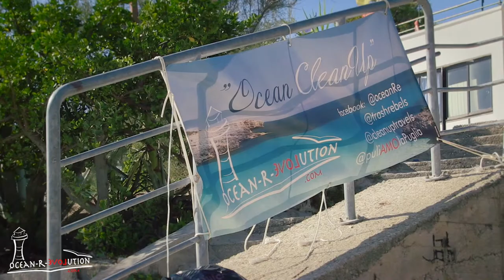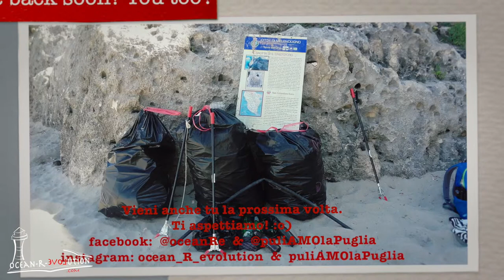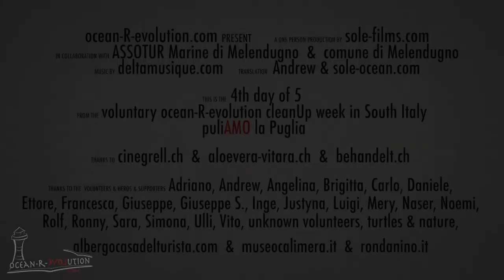PuliAMO la Puglia - 4th day - Torre dell'orso - Strand Mittelmeer - Müll sammeln Apulien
THIS IS THE 4th day of 5
FROM THE  voluntary ocean-R-evolution cleanUp week in South Italy
 puliAMO la Puglia

ASSOTUR Marine di Melendugno  &  comune di Melendugno